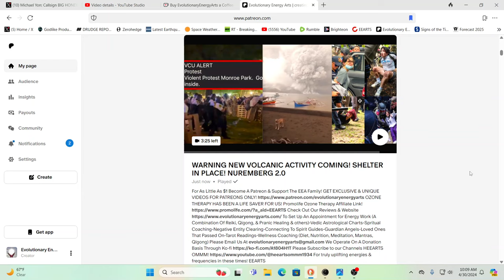WARNING NEW VOLCANIC ACTIVITY COMING! SHELTER IN PLACE! NUREMBERG 2.0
EXPLORE PERSPECTIVES NOT TYPICALLY SEEN OF YOUTUBE!
It's through your support that has allowed us to make 1,000's of videos in order to inform & help the world through these times!